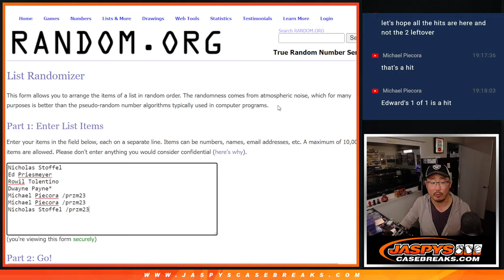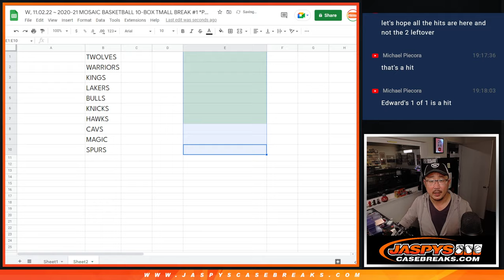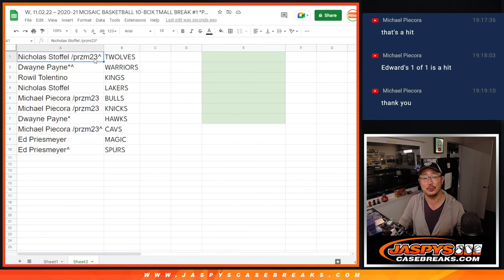Team Random ~ W, 11.02.22 ~ 2020-21 MOSAIC BASKETBALL 10-BOX TMALL BREAK #1 *PYT*